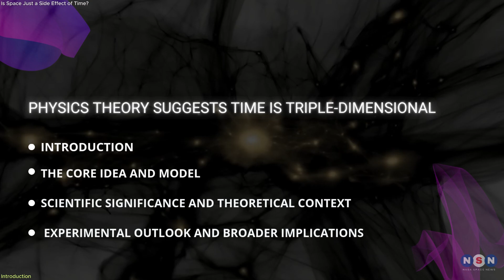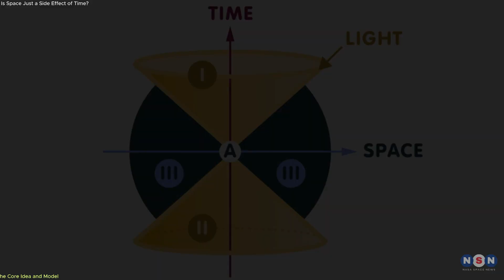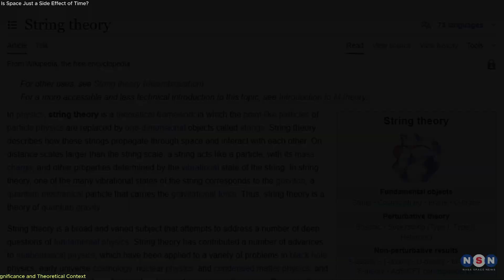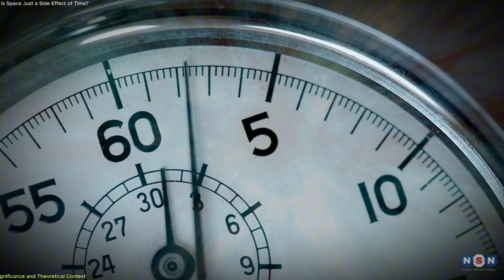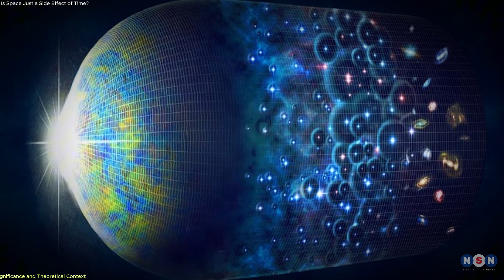Reality Shift! Physicist Says Time Has 3 Dimensions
Physicist Gunther Kletetschka proposes that time has three dimensions—and that space may just be a byproduct. This testable theory could reshape our understanding of reality, quantum physics, and gravity.